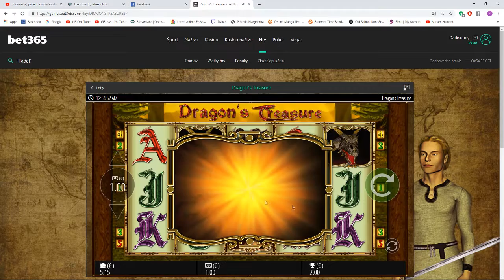Keď o 3 ráno hráte CS go a Automaty zároveň opitý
Servery kde hravam :
play.survival-games.cz
play.gameteam.cz
midecon.eu
mc.stylecraft.cz